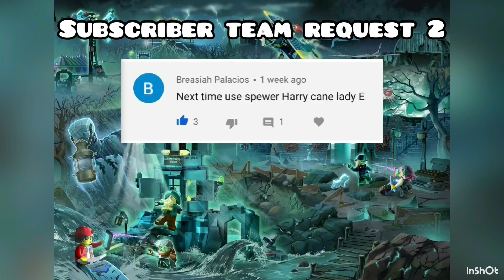LEGO Hidden Side | Battle of Season 3 Bosses [Kaden vs Dad]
Welcome to another episode of Kaden vs Dad.
You picked our ghost teams!!
Thanks to:
@ Breasiah Palacios
@ CPY Santa Barbara
@ Yanni Schupfer
for picking our teams!!! Let us know who to use next!! :)

Please comment to let us know if you want to see more. Below are the games we are currently playing:
* Lego Hidden Side
* Brawl Stars

We play ios games, iphone games, ipad games, android games. that have multiplayer modes.
Play with us! Look for KidsHiddenSide / DadsHiddenSide / MomsHiddenSide